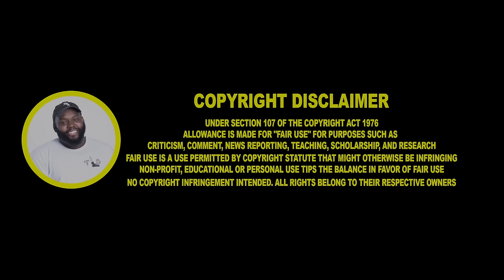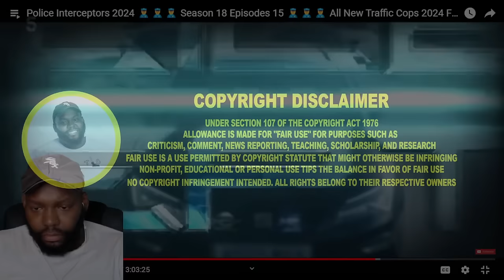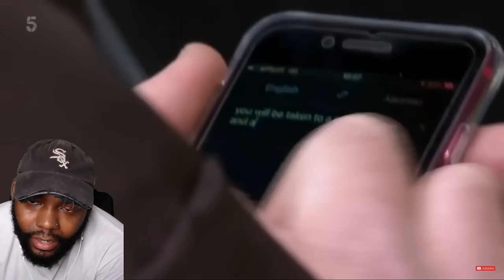CHICAGO DUDES REACTION TO POLICE INTERCEPTERS